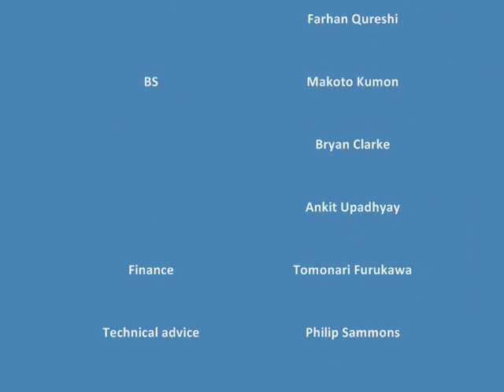Outdoor MAVSTAR (Custom-made coaxial helicopter / MAV / UAV)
Outdoor flight test for MAVSTAR final version, a coaxial helicopter driven by a pair of powerful brushless motors, a 4 cell LiPo Battery and *custom-made carbon fiber blades* (probably the first coaxial helicopter within 30cm sphere in the world uses carbon fiber blades). It carries an AVR MPU, an ultrasonic range finder, an IMU, a GPS, a compass, a wireless camera and a XBee, able to communicate with a base station and UGVs over 1km. The max gross weight weight and flight time are 455g and 12-14mins respectively. It is designed for indoor and outdoor search and tracking missions by CMR@UNSW. It won "the best UGV performance" in the first US-Asian Demonstration and Assessment of Micro Aerial and Unmanned Ground Vehicle Technologies(MAV08) in India.